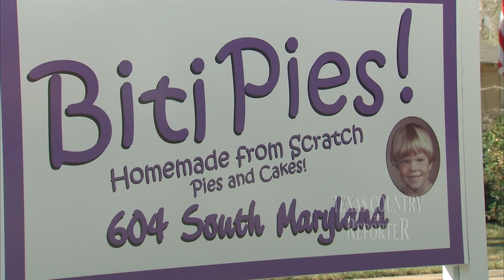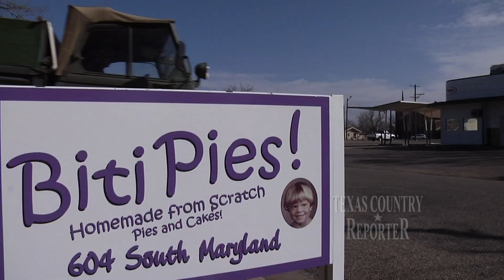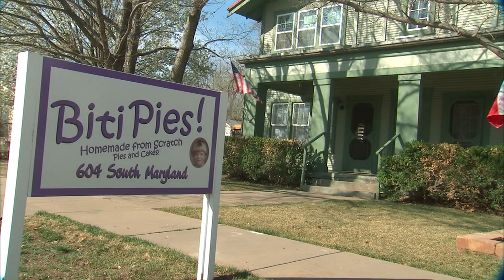Biti Pies (Texas Country Reporter)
Why settle for a slice when you can eat the whole pie? Meet a baker whose itty, bitty treats are a big hit in the Panhandle.

Skeeter Huffaker
Biti Pies